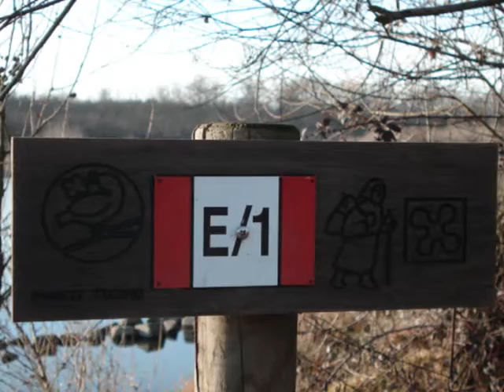Ticino: Blooming snowdrops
Snowdrops are blooming in the valley of the river Ticino. It is January 17, the day of San Antonio when the traditional bonfires burn. The coming springtime becomes visible in the woods of the river Ticino.
I bucaneve cominciano a fiorire nella valle del Ticino. E' il 17 gennaio. Il giorno di San Antonio e nelle campagne si vedono i tradizionali falo'. La primavera che sta arrivando comincia a lasciare i sui segni nei boschi del Ticino.